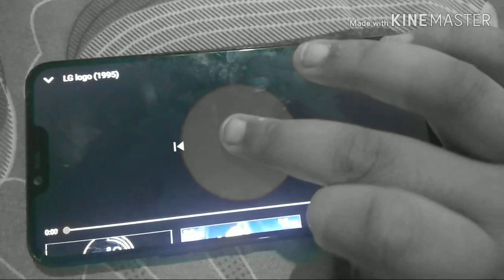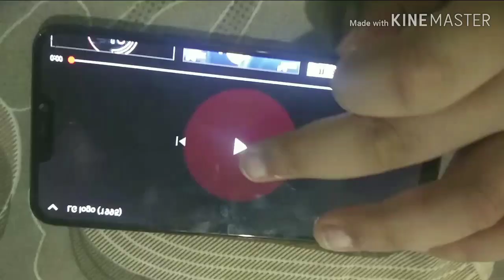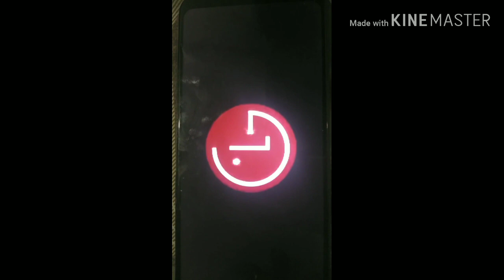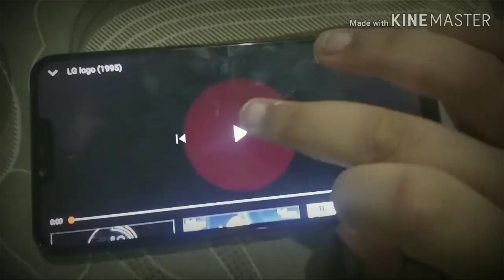Logo Effects: LG (1995)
Effects on the 1995 LG logo.